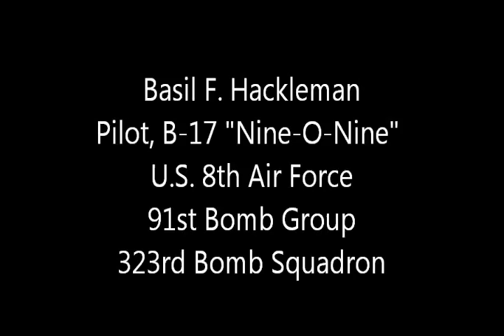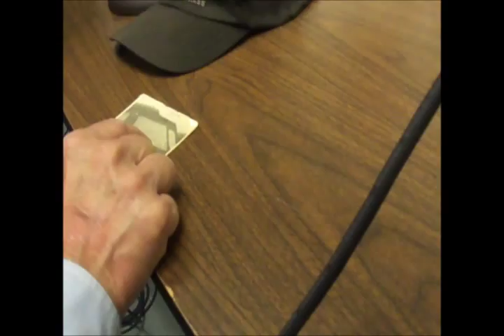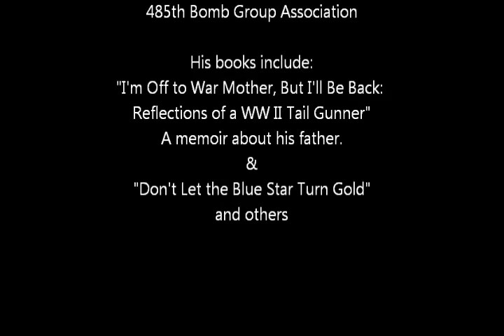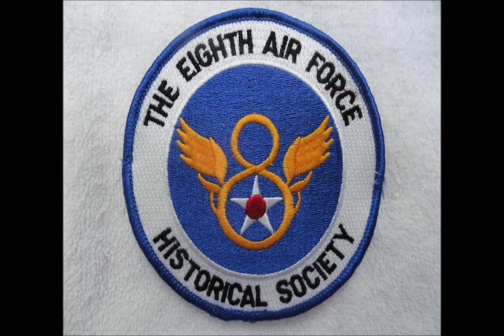Basil Hackleman, B-17 Pilot, Nine-O-Nine, 8th AF, 91st BG, Bassingbourn